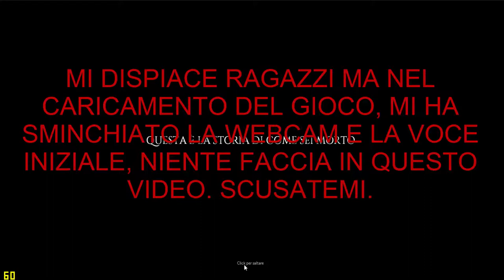Project Zomboid Hard Mode - #02 Il Magazzino.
Salve a tutti e benvenuti in una nuova serie di project zomboid, dove giocherò la modalità hard e riuscire a sopravvivere il più a lungo possibile, spero che questa tipologia di serie vi piaccia!

Buona visione!